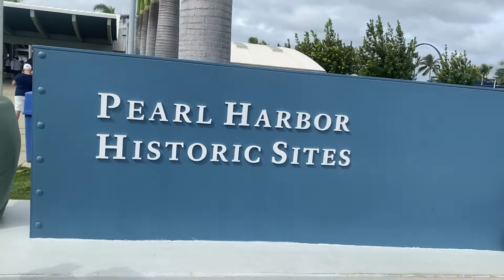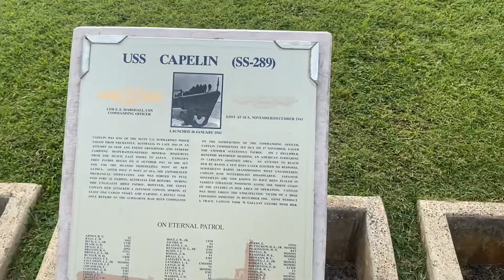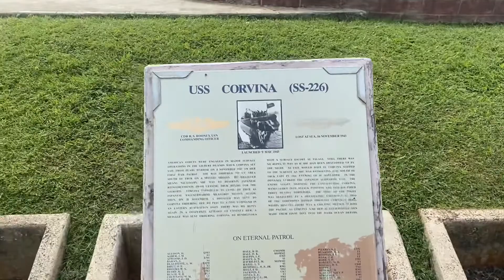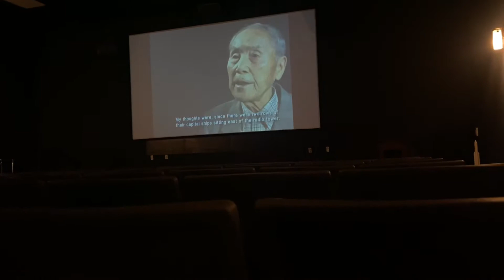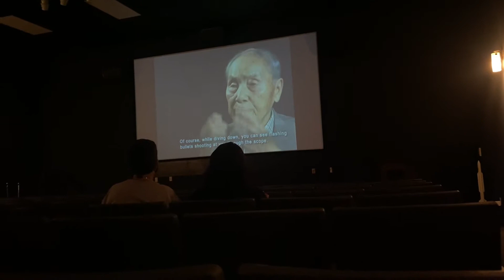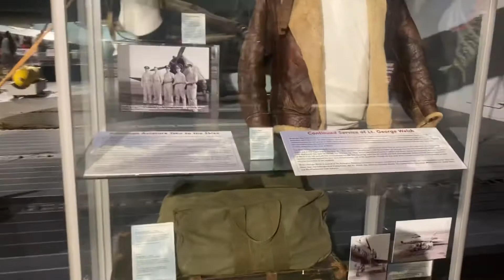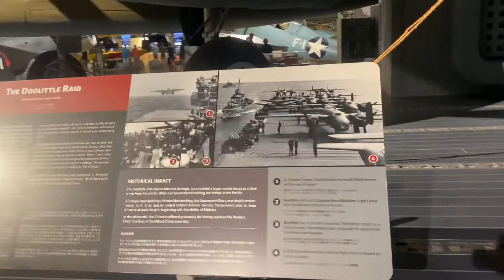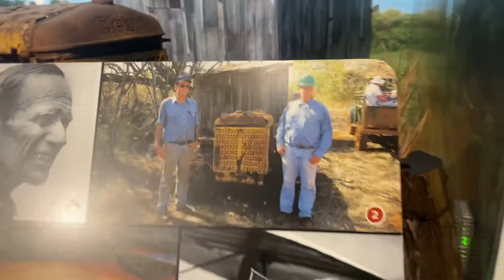Come check out Pearl Harbor with me , Part 1